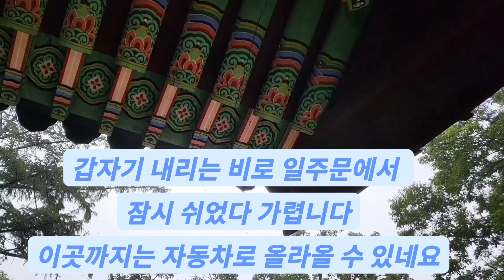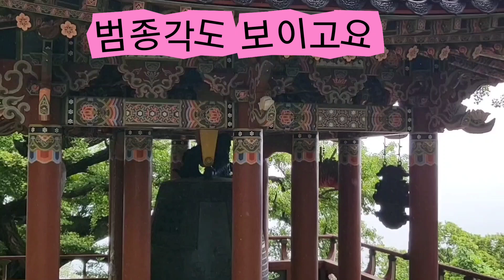비오는 날 수종사 가기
일몰.일출.운해 등 아름다운 조망을 할 수 있는 수종사